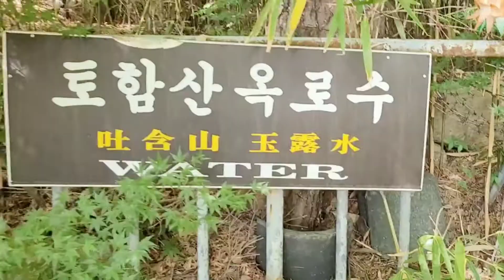Visit to Bulguksa Temple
Experience the culture and enjoy the beauty of nature at the temple